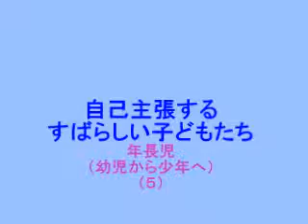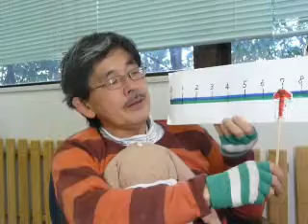●●子どもの自己主張（５）